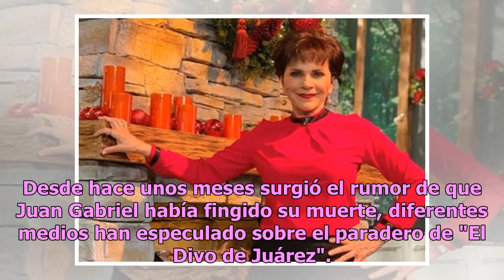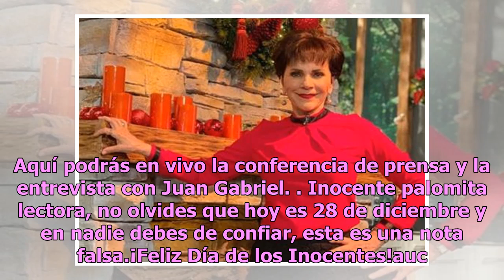Pati Chapoy gana exclusiva, dará conferencia especial para mostrar pruebas de que Juan Gabriel sí...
Pati Chapoy gana exclusiva, dará conferencia especial para mostrar pruebas de que Juan Gabriel sí está vivo
Desde hace unos meses surgió el rumor de que Juan Gabriel había fingido su muerte, diferentes medios han especulado sobre el paradero de "El Divo de Juárez". Hace una horas la titular de "Ventaneando", Pati Chapoy hizo una revelación insólita, convocó a una conferencia de prensa que ofrecerá en las ...